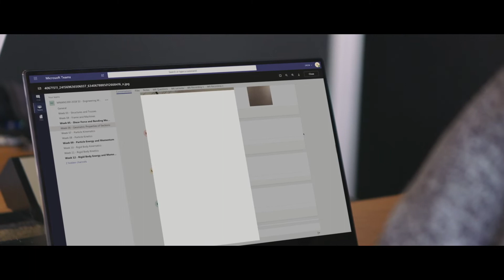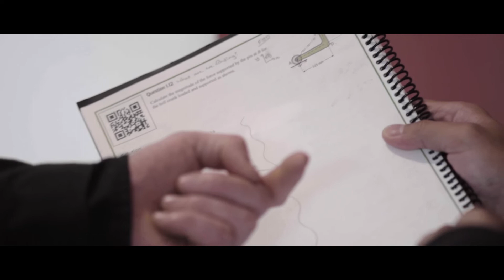STEM learning at scale: Using Microsoft Teams and AI for a more humanistic education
In Australia, one professor has harnessed the power of Microsoft Teams and A.I. to create a learning community.

By turning to a suite of applications all grounded in the Microsoft ecosystem, Kellermann has pioneered an approach to teaching―even a subject as advanced as engineering―that transforms education without reinvention, and produces real gains in learning outcomes. This is the stuff of which paradigm shifts are made, not through a single act of revolution, but through a sustained, incremental evolution that moves education in a new and more optimal direction.

This is a model of educational A.I. that does things that humans can’t practically do in the volume needed. It connects people rather than automates, it trains itself to be more useful, and has no real edge or limit-because of the connections it generates and the knowledge it accrues. By leveraging Microsoft solutions, Dr. Kellermann has brought A.I. into education and learning to provide a deeply human experience at scale.